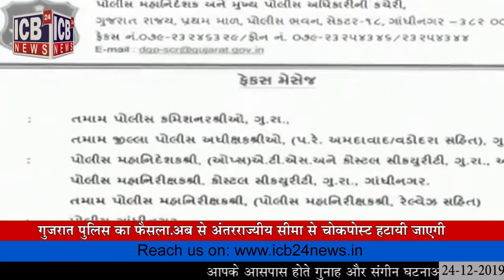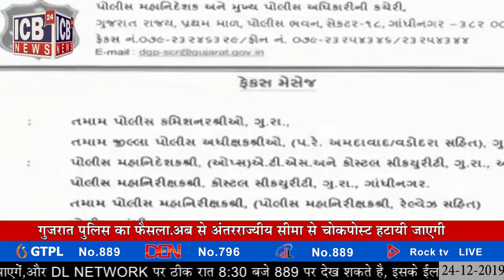Gujarat पुलिस का फैसला, अब से अंतरराज्यीय सीमा से चेकपोस्ट हटायी जाएगी || ICB24 NEWS